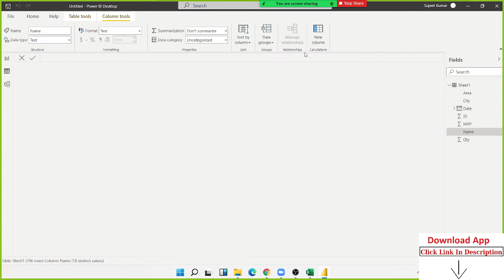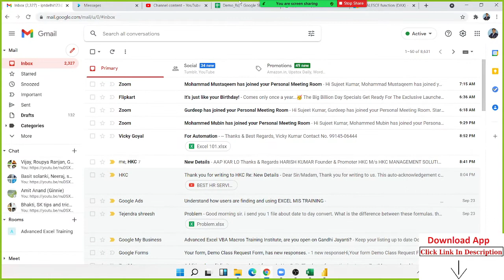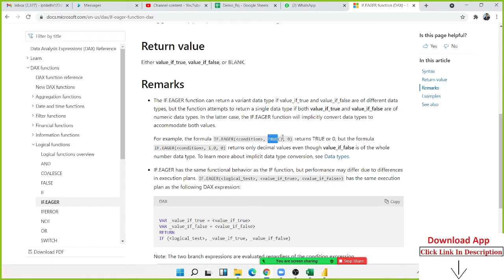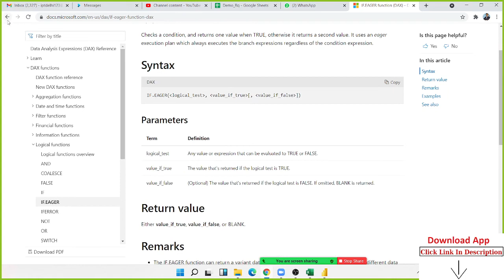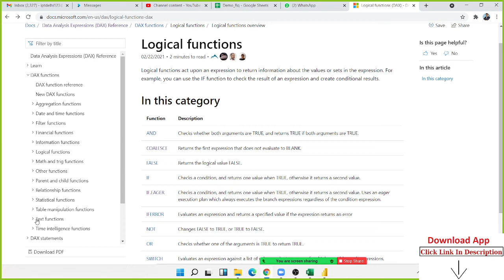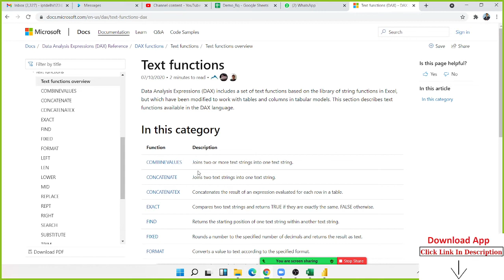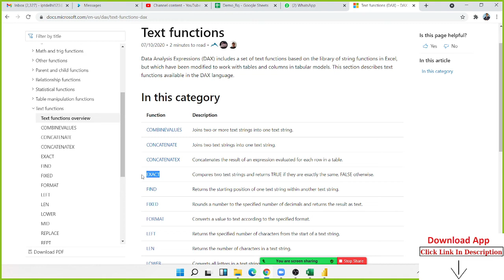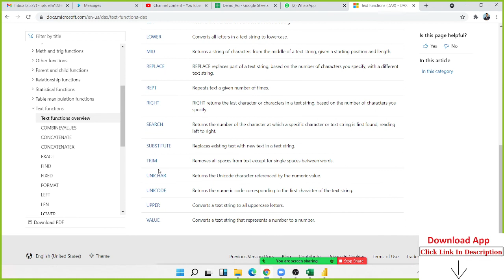Power BI Dax Formulas